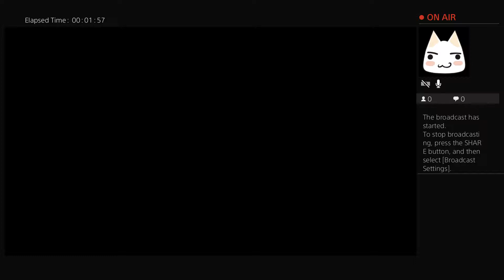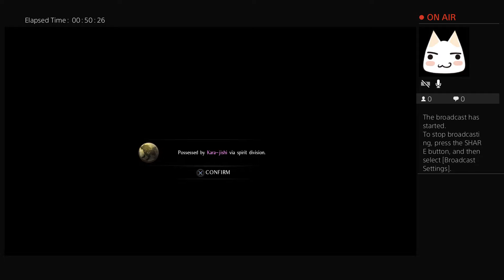Nioh Spear Build: Sekighara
Time for the most epic of duels! by simply spamming a broken combo. 10/10 Team Ninja plz nerf :p